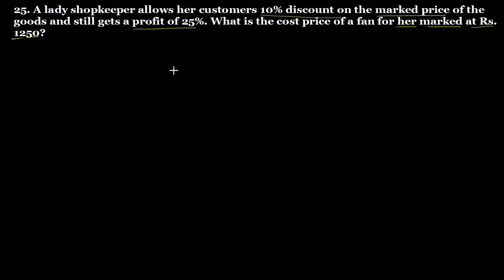Q.25 Exercise 13.2 Chapter 13 Profit, Loss, Discounts and Value Added Tax R D Sharma Class 8 Math